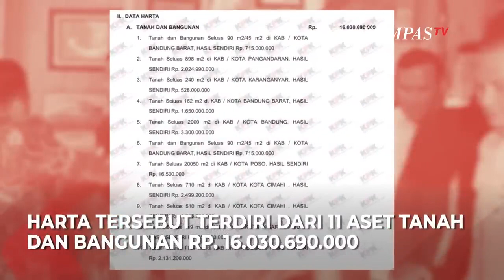Daftar Harta Calon Panglima Jenderal TNI Agus Subiyanto dari LHKPN KPK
JAKARTA, KOMPAS.TV - Komisi I DPR RI verifikasi faktual calon panglima TNI dengan mengunjungi kediaman Jenderal Agus Subiyanto.

Kunjungan dipimpin Ketua Komisi I DPR Meutya Hafid, dan beberapa anggota Komisi I.

Menurut Laporan Harta Kekayaan Penylenggara Negara pada Maret 2023 lalu, Jenderal Agus Subiyanto memiliki harta Rp19,3 miliar.

Aset tanah dan bangunan miliknya memiliki total Rp16 miliar.

Kendaraan Jenderal Agus Subiyanto yaitu mobil Nissan Mini Bus tahun 2011 senilai Rp70 juta.

Agus juga mengantongi kas dan setara kas sebanyak Rp1,6 miliar. (*)

Kompas TV
Independen | Terpercaya